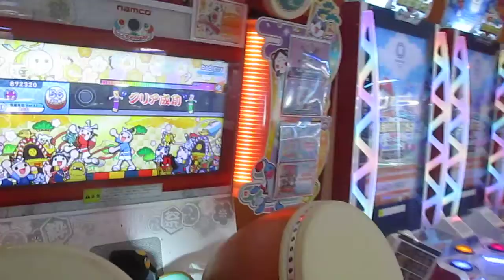太鼓の達人 bad guy 節約ダブルプレイ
player 太子
撮影に使っているデジカメの調子が悪くなってきた。